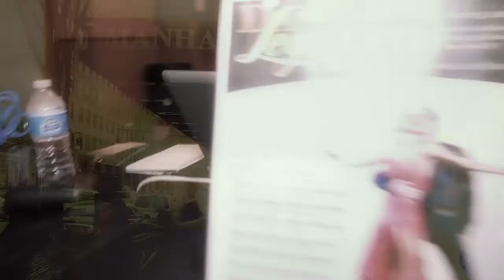Dance Legends - Promo (Audience)